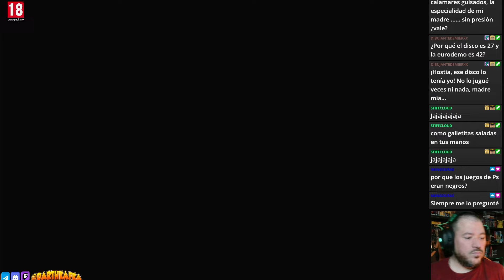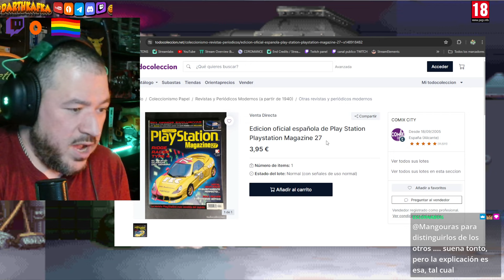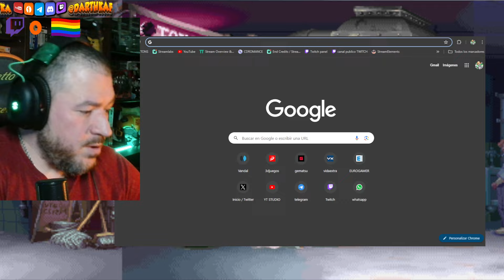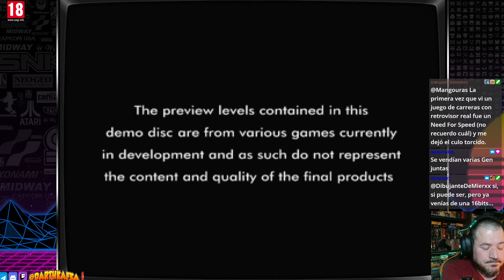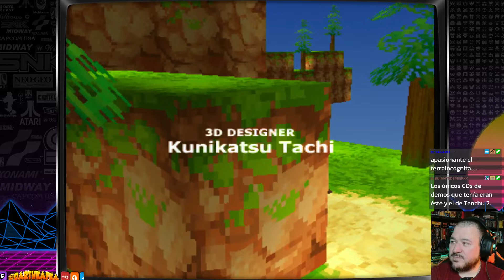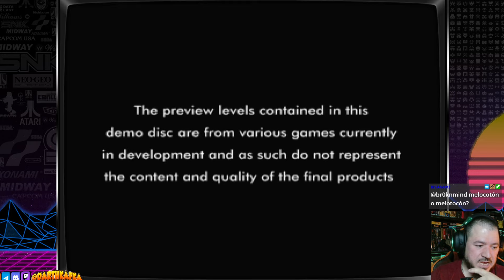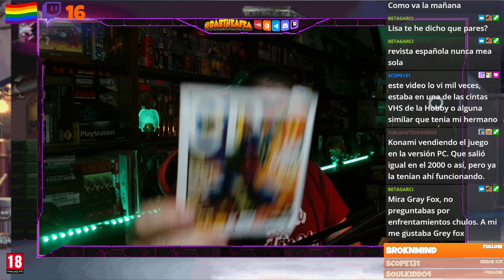🎮 CD DEMO PlayStation Revista Oficial N°27: Metal Gear Solid, SCARS, Devil Dice, Cool Boarders 3...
Y nuevo CD de Demos de PlayStation Magazine España  que pudimos ver en el directo, así que nuevo CD de Demos de PlayStation Magazine España en el canal para vuestro entretenimiento, directo desde los 90s para vosotros (ejecutado en formato original).

En este caso, se trata del DISCO 27 (Eurodemo 42), viendo los siguientes juegos:

🔻 06:16 Metal Gear Solid - Demo
🔻 20:18 Cool Boarders 3
🔻 24:35 Max Power Racing
🔻 34:20 V2000
🔻 36:54 Devil Dice
🔻 47:42 S.C.A.R.S.
🔻 51:30 Net Yaroze Selección
🔻 52:10 Terra Incognita
🔻 58:18 Hover Car Racing
🔻 1:00:07 Psychon
🔻 1:05:50 Disney's Pixar Bichos (A Bug's Life)
🔻 1:06:27 Metal Gear Solid - Vídeo

Como siempre, con la buena gente del chat (lo mejor del programa) y con mucho humor y ganas de cachondeo!!

¿Te apuntas? ALLÉ VAMOS! Espero vuestras opiniones y comentarios! Decidme si os ha gustado!

-- -- -  💥 RECUERDA 💥  - -- --
Es importante que, si te gusta el contenido, ayudes a tus creadores de contenido COMPARTIENDO los vídeos, dejando un comentario y activando la campanita. Es importante y para tí es sólo un gesto!! - GRACIAS 🙇